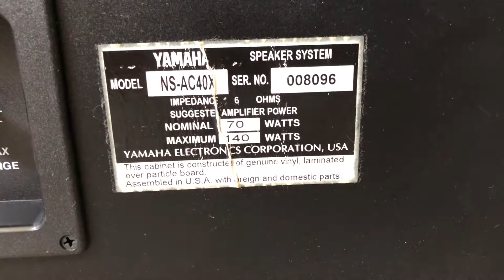Yamaha NS-AC40X Home Theater Center Channel Surround Speaker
Specs:
Woofers 5-1/4" Aluminum cone woofers with inverted dust caps, Magnetically Shielded
Tweeter 1" Aluminum Dome
Nominal Power 70 watts
Music Power 140 watts
Speaker Sensitivity 89 dB/2.38V, 1M
Frequency Range 80 to 20,000 Hz
Impedance 6 ohms
Dimensions Width = 19-1/2 in.
Height = 7-1/2 in.
Depth = 7-7/8 in.